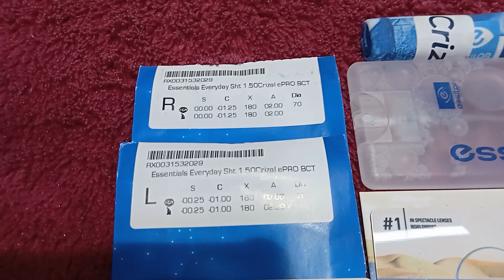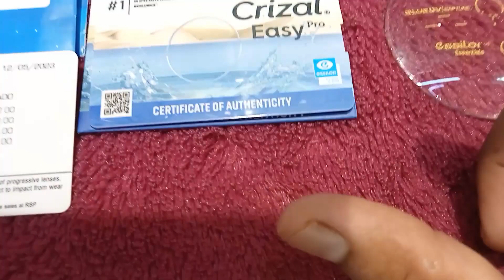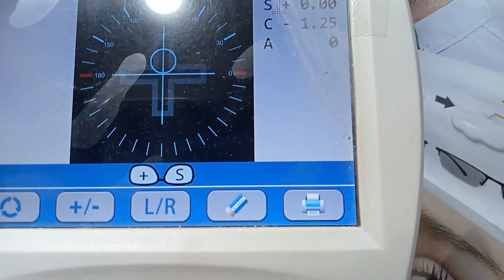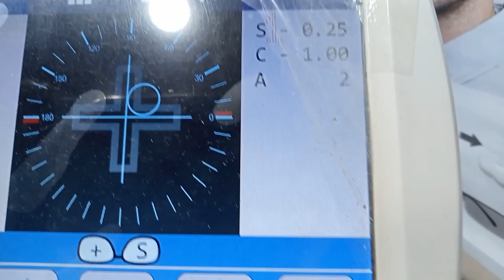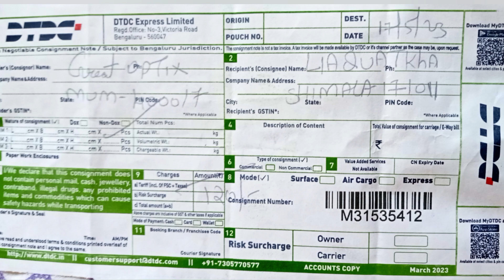Crizal Easy Progressive Blue Capture Light |Courier Mumbai To Shimla 📦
Frame
Full Frame Sheet
Square Shape
Transperant Gray
Flexible Good Quality 👌

Lenses
Crizal Easy Progressive
Blue Light Capture
Anti Glare
Distance + Intermediate + Near
Essilor Company

care about your happiness & your time value

Call & Whatsapp
Courier National And International